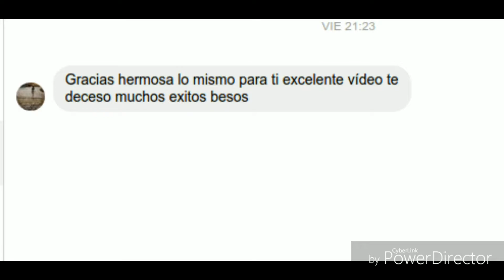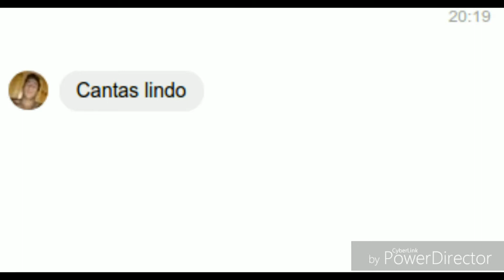ME HACES SENTIR MUJER (COVER) Shania Twain-Man i feel like a woman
Bienvenidos a mi canal mi nombre es Ericka espero que les guste este cover Shania Twain (Man i feel like a woman) !!!